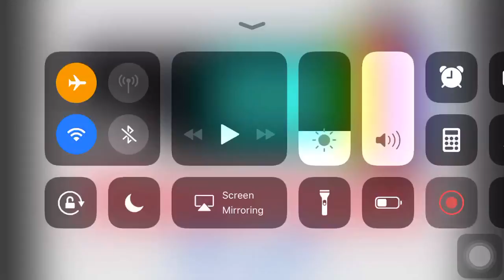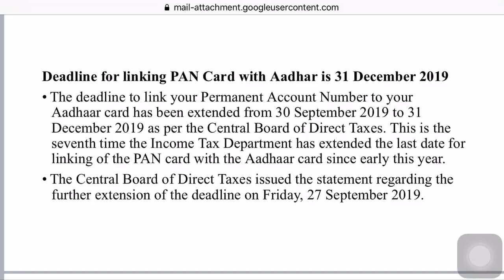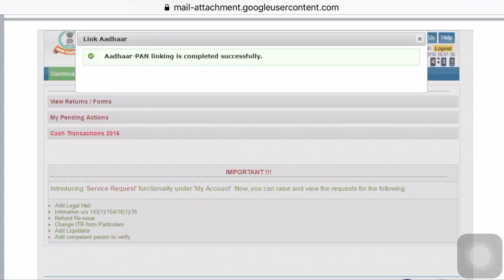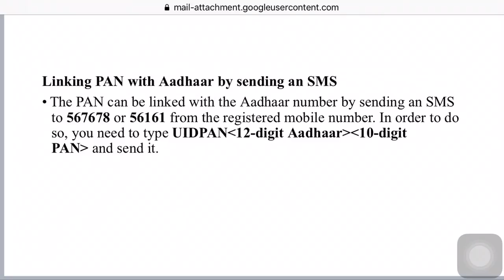link Pan card to Aadhar card online | 2020